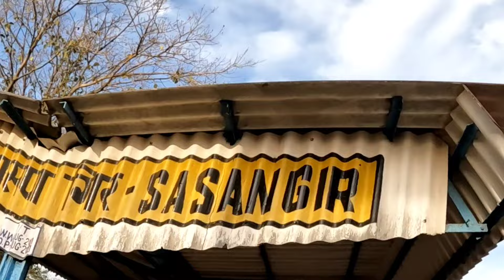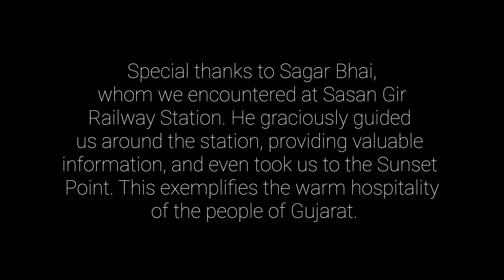Unbelievable Encounter with the wild at Sasan Gir Railway Station | Forest Life | Travel Gujarat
Sasan Gir is a charming small town, and the journey to this destination by train offers a unique and captivating experience. The Sasan Gir railway station, an old relic from the British Era, has recently undergone renovations, transforming it into one of the most beautiful stations. En route to the station, the landscape is adorned with peacocks, creating a dreamlike atmosphere.

Upon reaching the station, a sight to behold awaits, with deer, langurs, and occasionally even lions freely roaming the premises. The station boasts a guest house named Hiran Niwas, dedicated to railway officers and named after the Hiran river. Sagar Bhai, a local resident, generously shared valuable information about the station, enhancing the overall experience. The station's scenic beauty, coupled with the occasional presence of wild boars, adds to its allure, making it a truly memorable and picturesque railway station.